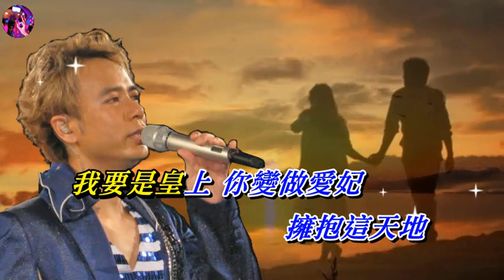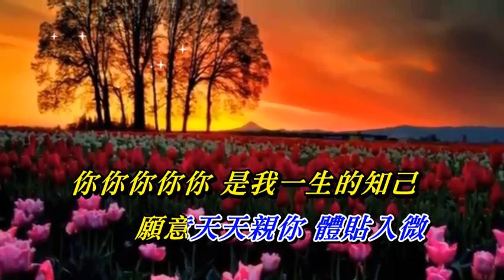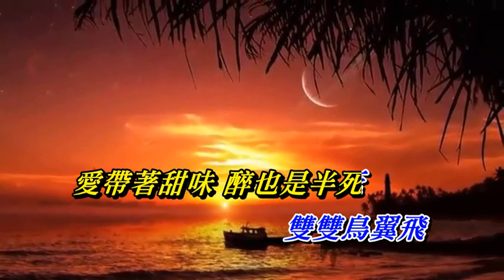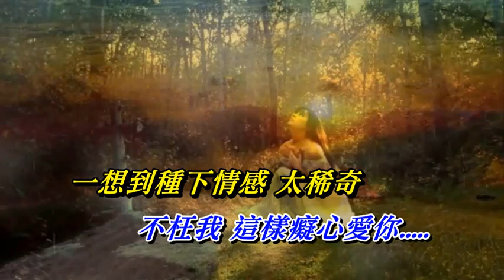妳的5次方 李克勤〈MMO 卡拉版〉